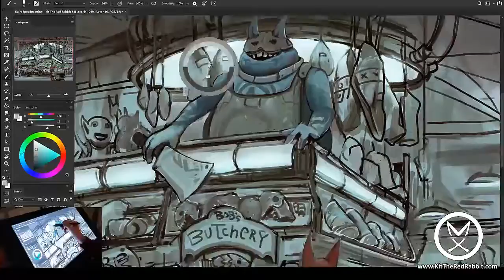1 minute painting - 485 Blue Bunny Butcher Meat Shop [Timelapse]